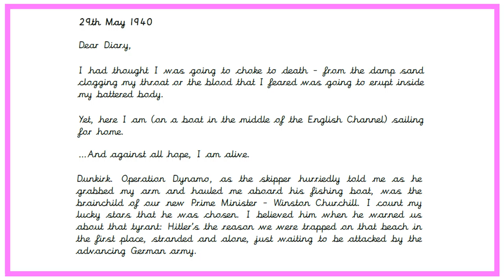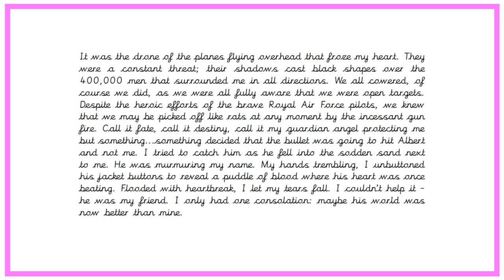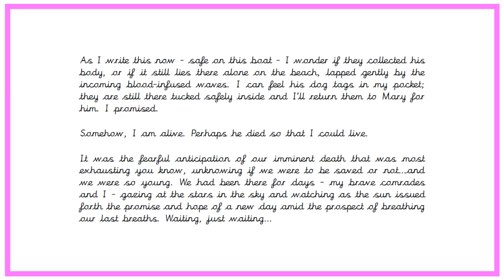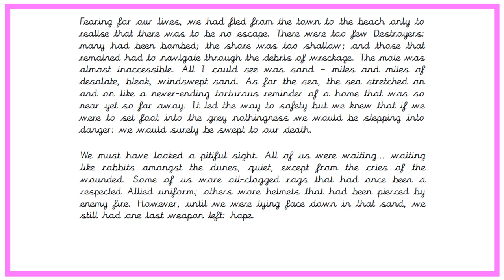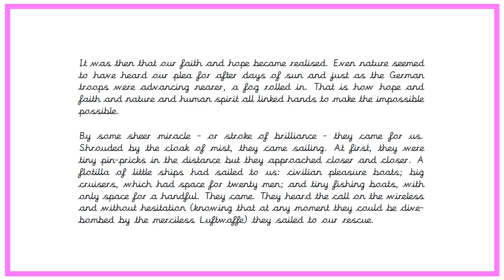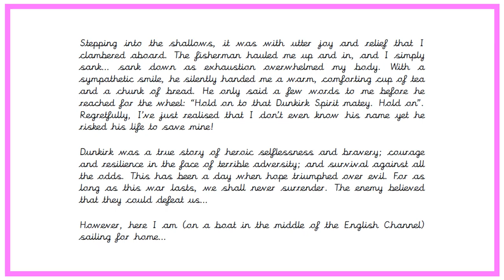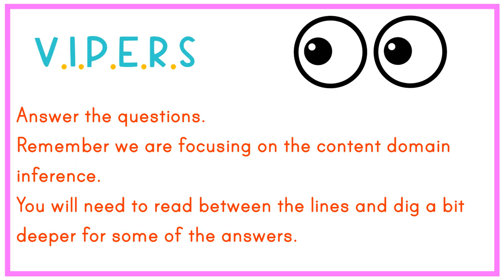Year 6 Monday VIPERS questions Dunkirk Diary PPT ND video